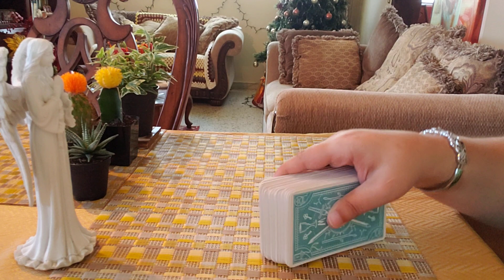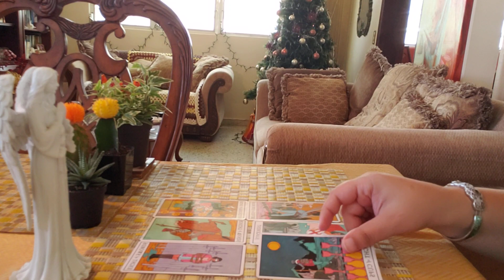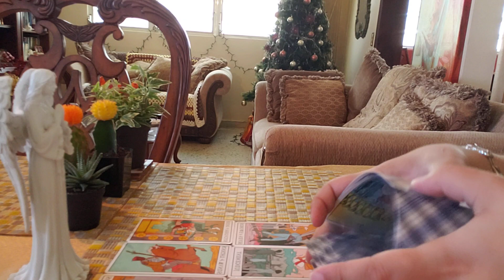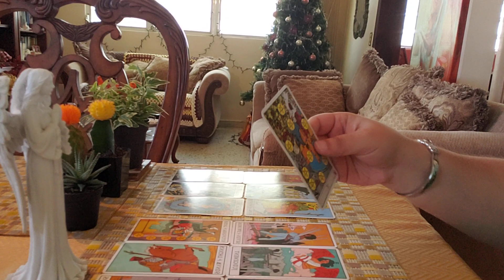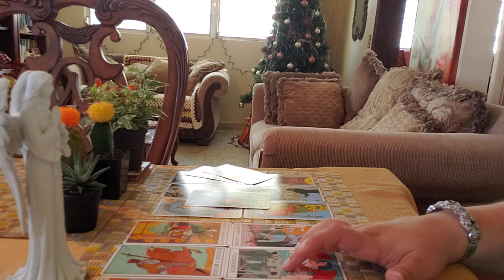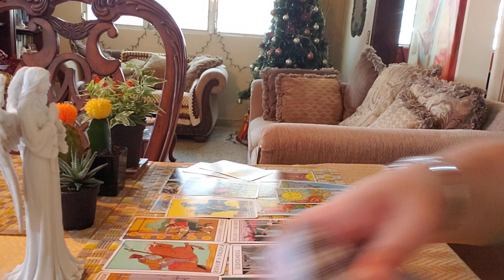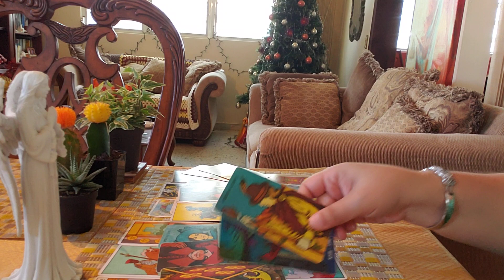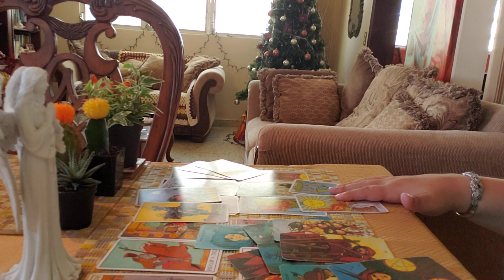LEO ♌ Let's SPY On Your Person! "I'm Sorry..."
🎁🎄HOLIDAY DISCOUNT SALE🎄🎁

USD $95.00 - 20%OFF = 🎅USD $75.00
Answering Up to 3 QUESTIONS Sent to you within 24-72 HOURS